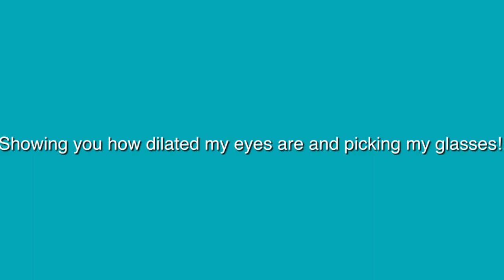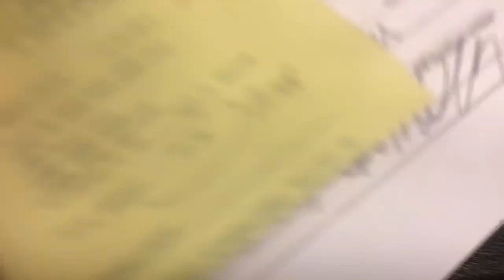Come to my eye appointment and pick my glasses with me! Vlog thing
Okay so here’s a video cuz I never upload as much. I guess this is a vlog but at least I can see better and sorry I looked rough I was kind of sick.